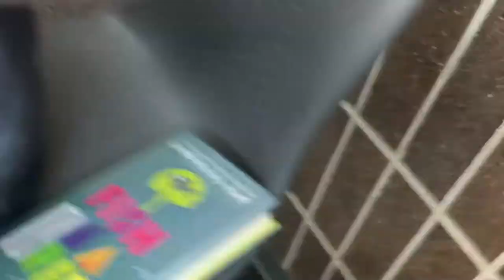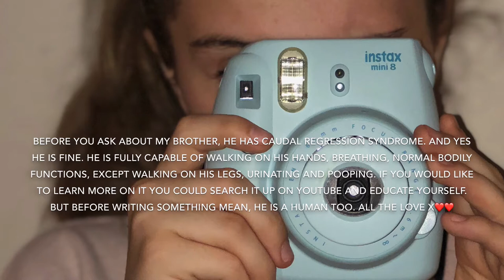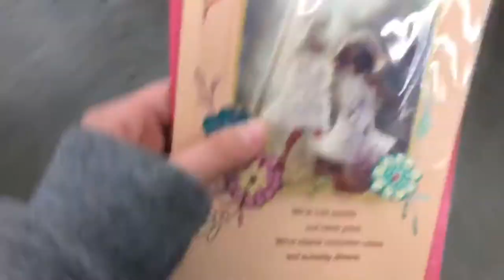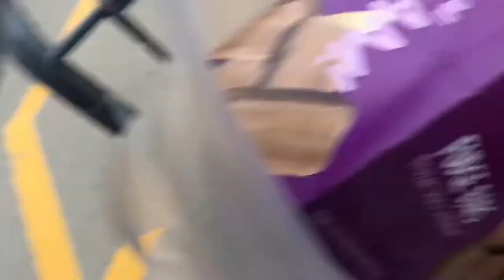VLOG 3// SCHOOL LUNCH BANTER, FAMILY FUN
I honestly hope the meaning of a few things i mention in this video enlighten you to things that you need to be aware of. I know literally no one has seen a kid with Caudal Regression Syndrome(CRS) and i get it. It’s hard to mentally not judge them but you need to know deep in your heart, they’re just like any other kid out there. They smile laugh and have fun, and that’s my brother. I hope you give and get all the love. I love you xx❤️

This music is not mine it is Grace Vanderwaal’s(in the intro and outro)